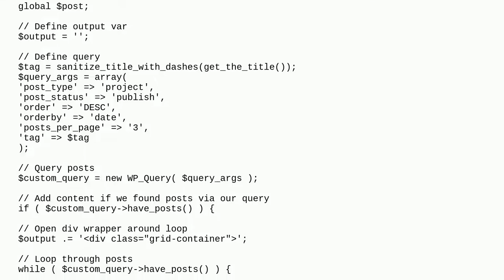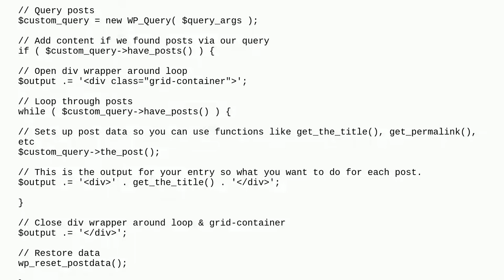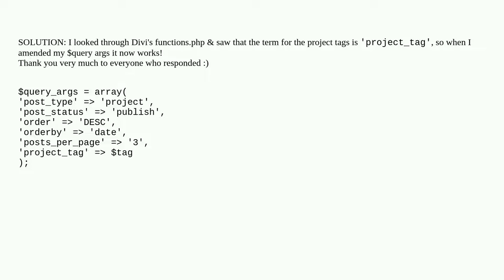Wordpress: SOLVED: Shortcode to display Divi project filtered by tag in WP Query loop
SOLVED: Shortcode to display Divi project filtered by tag in WP Query loop

A special thanks goes out to the community

  custom-post-types shortcode loop wp-query